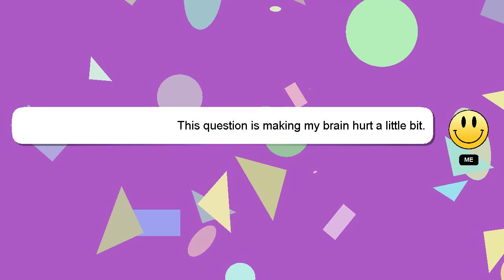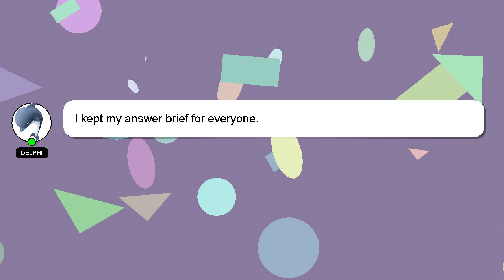How to make a nether brick fence?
Here's a brief description of who I am, Hi, my name is Delphi, nice to meet you. Allow me to provide support in answering your questions. - How to make a nether brick fence?

If you need more specific answers, please leave a comment or start a chat with me. Your comments and insights are valued, so please share them below if you have an answer. Your answer will be recognized and valued, and I will 'heart' it to show my appreciation.

*2 What we are experimenting :*